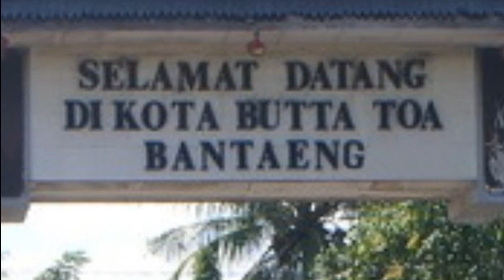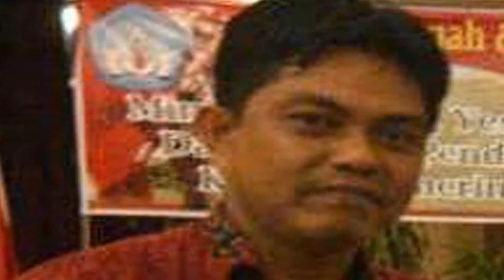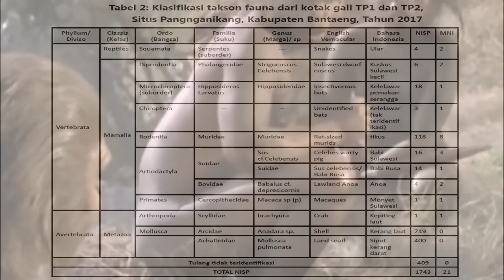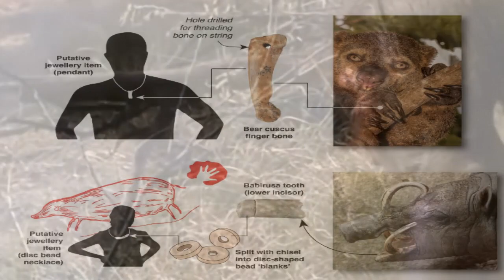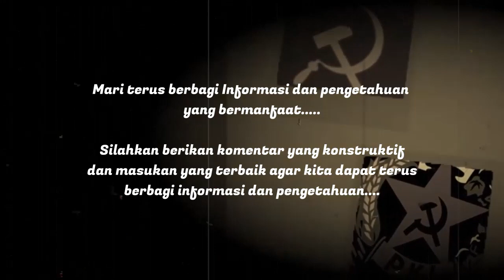MANUSIA SULAWESI I Menyingkap Kehidupan Orang Toala di Bantaeng 4700 tahun Lalu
Orang Toala dianggap merupakan penghuni pertama daratan Sulawesi.

Butta Toa sebuah julukan untuk menyebutkan wilayah Bantayang atau Bonthain yang kini disebut sebagai Bantaeng yang merupakan salah  satu kabupaten yang ada di Sulawesi Selatan.
Nama Bantayang merupakan salah satu wilayah yang disebutkan Empu Prapanca dalam karyanya Negarakertagama dalam Pupuh 14 yang ditulisnya pada tahun 1365.
Disebutkannya nama Bantaeng dalam Negarakertagama ini memberikan indikasi bahwa wilayah Bantaeng cukup diperhitungkan pada masa itu oleh Kejaraan Majapahit yang banyak menguasai wilayah di Nusantara.
Selain itu, nama Butta Toa juga menyimpan banyak misteri masa lalu yang nantinya akan kami ungkap pada beberapa video di channel ini. Salah satunya tentang kehidupan Orang Toala yang hidup sekitar 4.700 tahun lalu di sekitar Kawasan Batu Ejaya.

Sumber: Video ini ditayangkan atas izin Balai Arkeologi Sulawesi Selatan. Untuk lebih lengkapnya, simak channel Balai Arkeologi Sulawesi Selatan [Official]